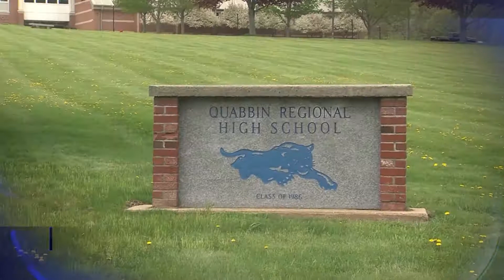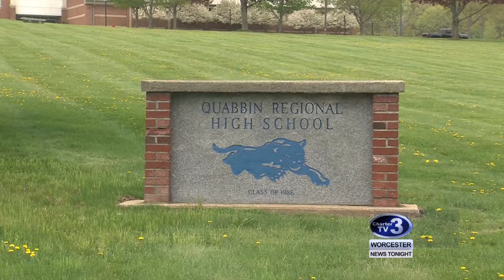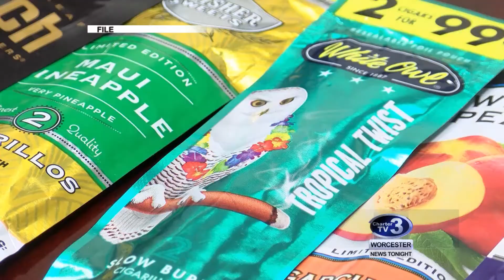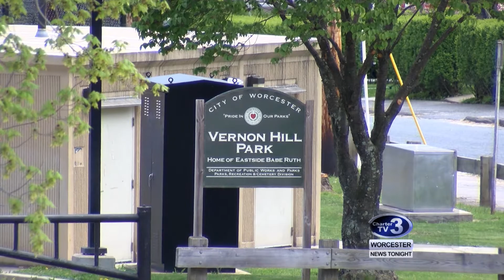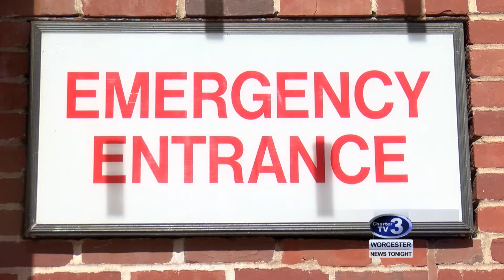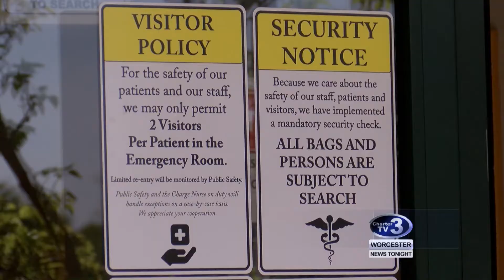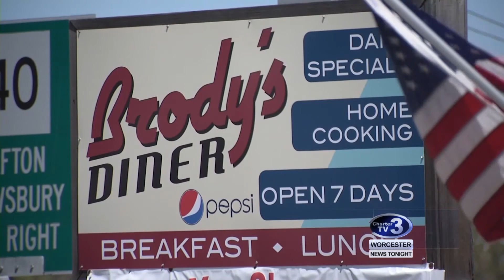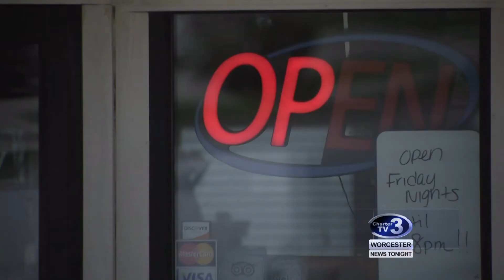WNT 6pm News - May 14th, 2018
Quabbin High School Lockdown, Sex Assault Fugitive Captured, Bergman Extend Tobacco Ban, Baseballs Hitting Homes, New Van for St. John's Food for the Homeless, Hospital Safety and Shrewsbury Styrofoam Ban.